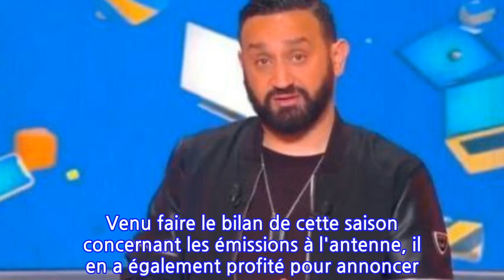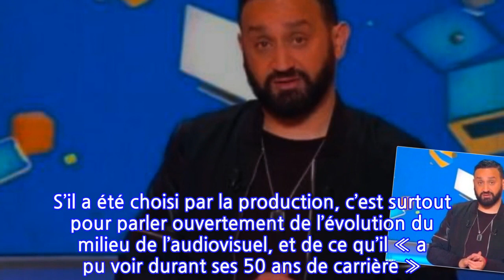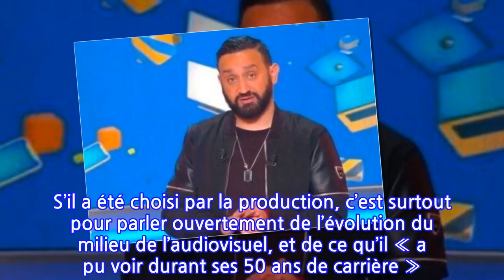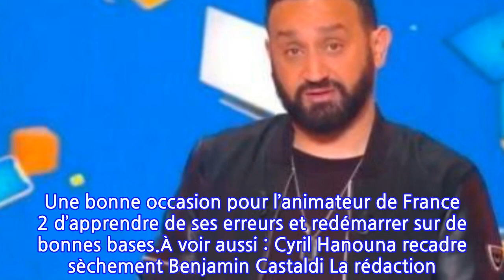Un animateur ruiné recruté par Cyril Hanouna pour la prochaine saison de TPMP !